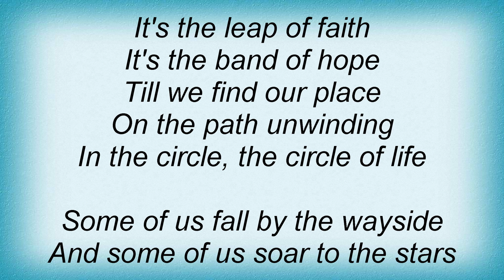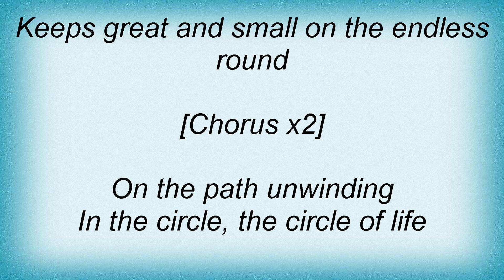Elton John - Circle Of Life Lyrics